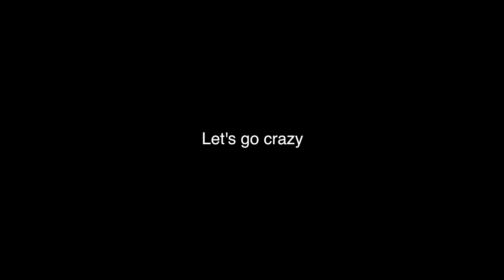BACK IN TIME LIKE DOCTOR STRANGE! - [OLD SKOOL GAMING - RANDOM PLAYS]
► Snap Chat - @JDWitherspoon
Questions & Answers:

A. XboxOne,PS4,WiiU,Xbox360,PC,Nintendo3DS,PS3